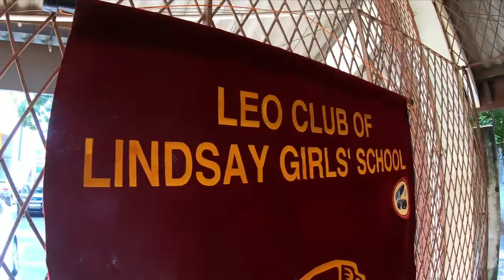Elation After Movie